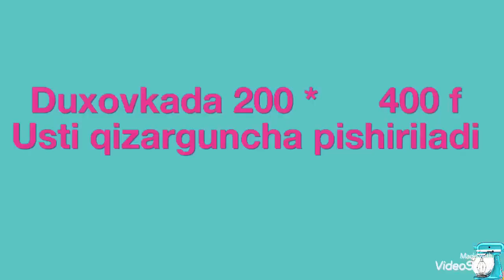Ramazon : 11- kun iftorlik menyusi / Рамазан :11- день меню для ифтара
Rasmlaringizni instagram 🔍nargizkitchen ga youvorishingiz mumkin☺️

Telegram kanalimga faqat yozma rasmli retsepi qoyib boraman link orqali kirib azo bolishingiz va rasmli retseplarni saqlab olishingiz mumkin